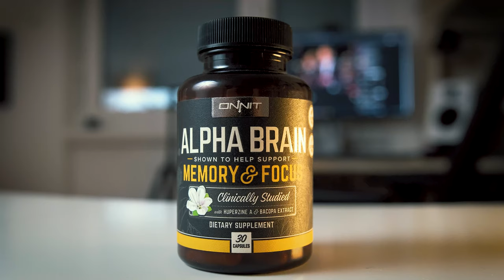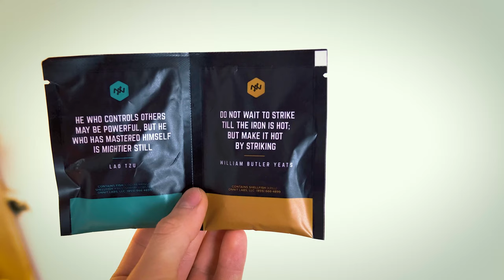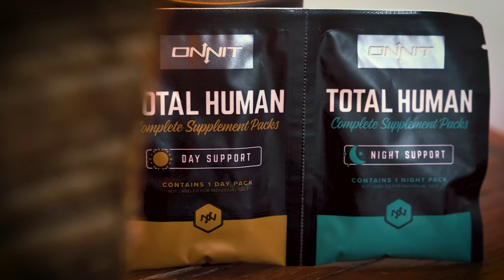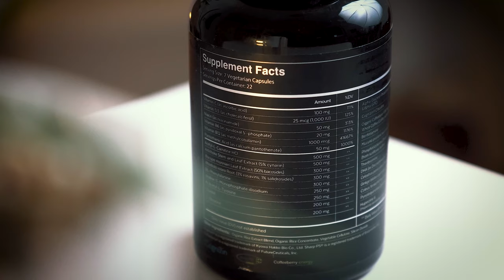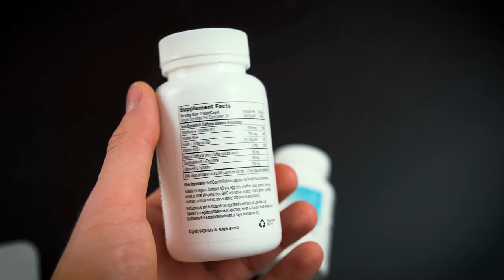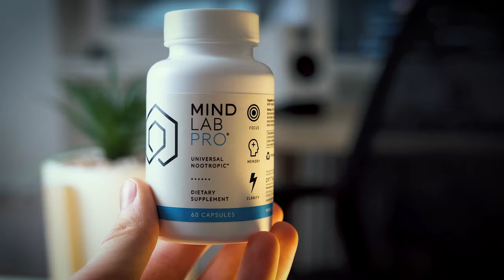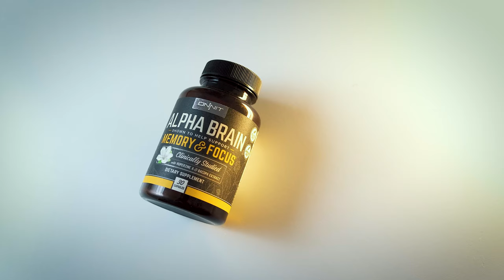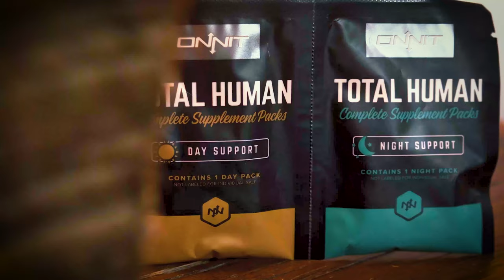The BEST Nootropic Supplements of 2021!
With over 85 individual nootropics and hundreds of nootropics stacks, it is quite a challenging task to define the best nootropic stacks. After years of research, we created an objective and scientific way to determine which stack is the best for your brain power, focus, motivation, energy, and more. But which one is the best to get in the year 2021? Check it out.